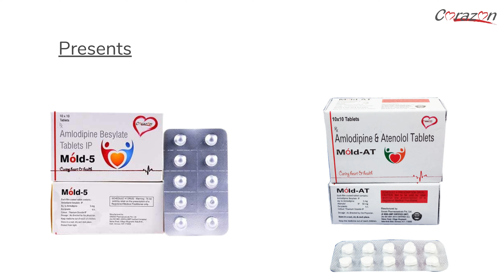Mold ( amlodipine ) Mold AT ( amlodipine + atenolol )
Mold
Amlodipine  + Atenolol
Amlodipine and Atenolol are two different types of antihypertensive medications commonly used to treat high blood pressure. Amlodipine is a calcium channel blocker, and Atenolol is a beta-blocker. These medications are sometimes prescribed together to achieve better blood pressure control through different mechanisms of action.